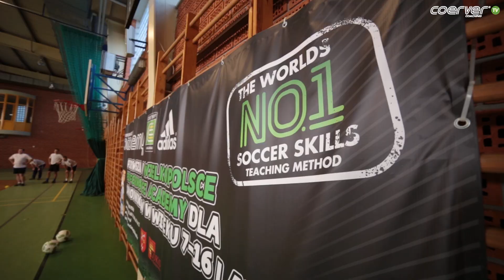Szkolenie Coerver Coach Training Clinic First Level - Poznań 2018